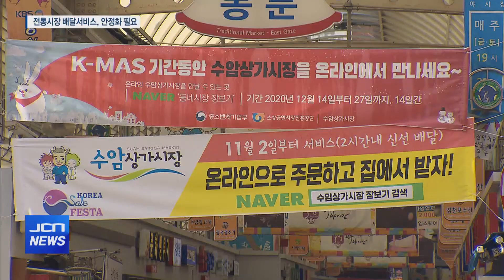[JCN]전통시장 배달서비스...안정화 대책 필요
울산시가 코로나19 영향으로 위축된 전통시장 활성화를 위해
지난해 11월부터 두 달간 온라인으로 주문 가능한
동네시장 장보기 서비스 사업을 시작했습니다.

그러나 시범운영 기간인 두 달간은 매출이 상승했지만
제도가 안정화되기도 전에 시범운영이 종료되면서
또 다시 매출이 크게 줄었습니다.

울산시와 상인들 간에 온라인 동네시장 장보기 서비스가
제자리를 잡기 위해서는 특단의 대책이 필요하다는 지적입니다.